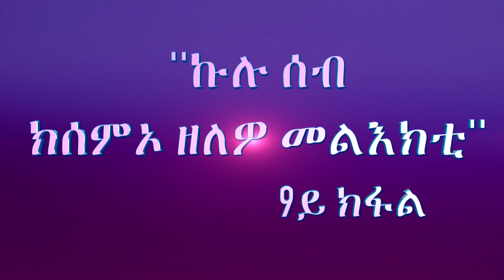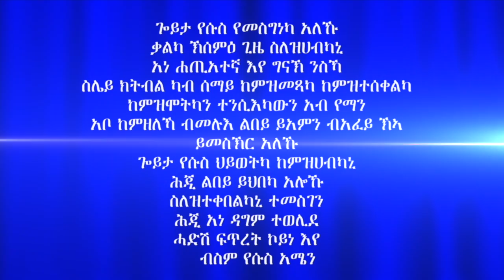''ኩሉ ሰብ ክሰምኦ ዘለዎ መልእክቲ'' 9ይ ክፋል